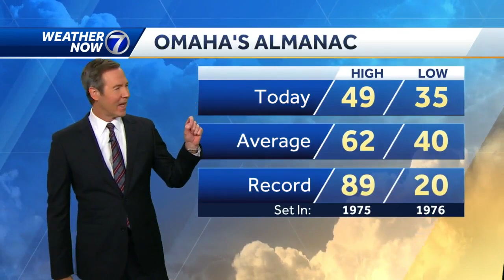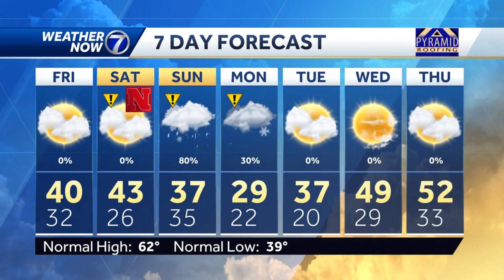Sunday snow possible